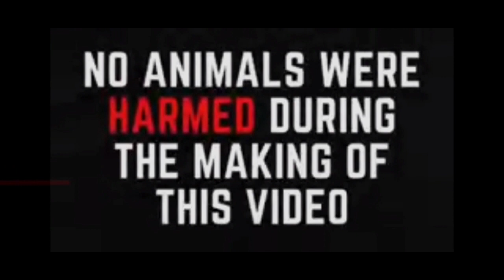HOW TO IDENTIFY PURE PERUVIAN